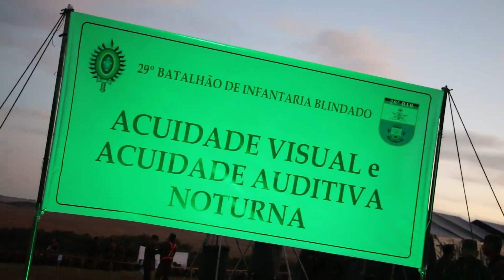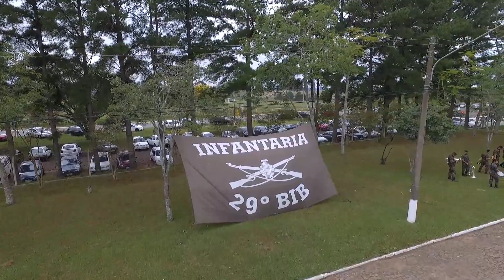29º BIB PERÍODO BÁSICO 2019 2ª CIA